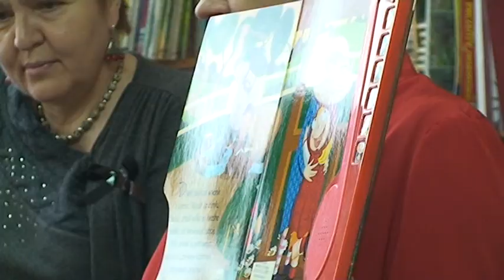PRZEDSZKOLAKI Z DZIAŁDOWA W BIBLIOTECE